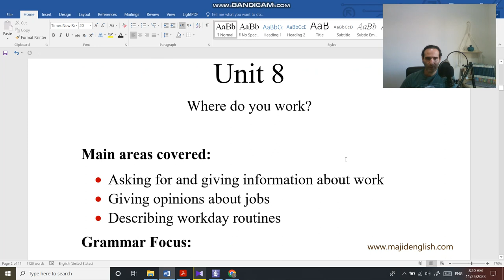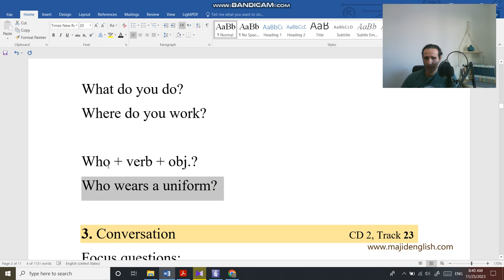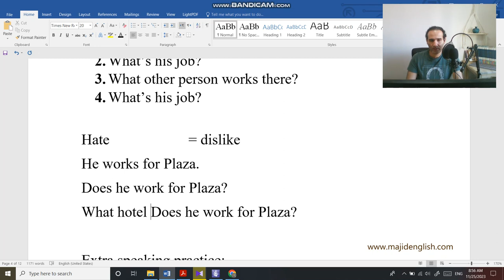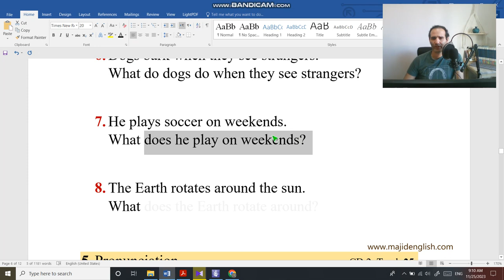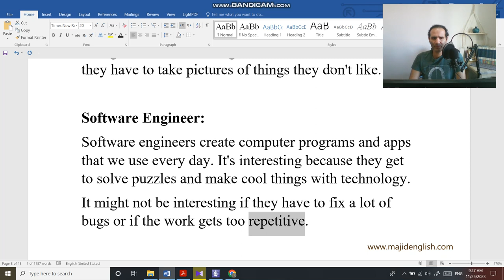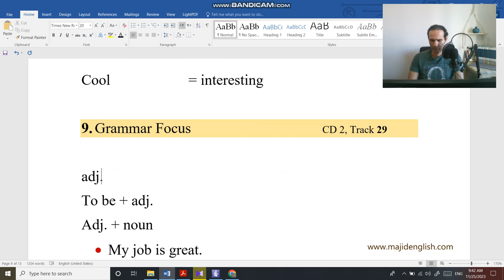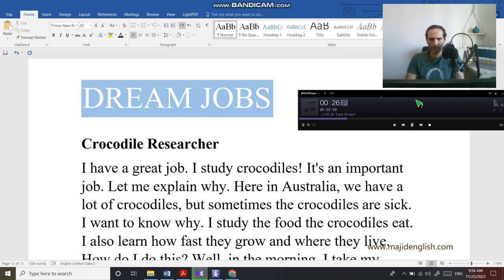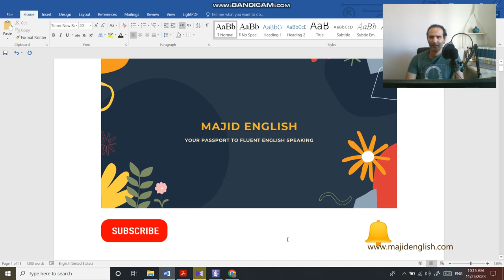Yellow Interchange UNIT 8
🎉 Welcome to another engaging English learning session with your dedicated teacher! 🎓 In this video, I guide you through Unit 8 of the Yellow Interchange, focusing on enhancing both your speaking and grammar skills.

💬 Main Areas Covered:
• Learn the art of asking for and giving information about work.
• Dive into expressing opinions about various job roles.
• Master the skill of describing your workday routines effortlessly.

📚 Grammar Focus:
• Break down the simplicity of forming Wh-questions using 'do' and 'does.'
• Understand the strategic placement of adjectives after 'be' and before nouns.

🔍 Interactive Learning:
Immerse yourself in numerous grammar exercises tailored to solidify your understanding and application of the unit's grammar points.
Discover effective techniques for word lookup in dictionaries and online searches to ensure accurate meanings.

🗣️ Engagement Opportunities:
Experience comprehensive coverage of conversations, listening, and reading sections, ensuring autonomous understanding.
Seize the chance to actively participate! I encourage you to speak, answer questions, and even ask your own. This interactive approach is the golden feature of my teaching method.

🔄 Review and Recap:
Stick around for a concise review at the end, summarizing key points to solidify your grasp on the entire unit in just one to two minutes.

Embark on this language-learning journey with me, and let's build a community where everyone can confidently express themselves in English. Ready to level up? Let's dive in together! 🚀✨

جواب-communicateWhatYouMean
جوابهای-communicateWhatYouMean
پاسخنامه-communicateWhatYouMean

کلاس-آنلاین
# زبان-کنکور
جواب-اینترچنج
جواب-سلوشنز
جواب-تکتیکس

Chapters:
00:00 Yellow Interchange
00:41 Main Areas Covered + Grammar Focus
01:29 Unit 8, Where do you work?
10:24 SNAPSHOT, Speaking Practice
12:48 2. SPEAKING, Workplaces
18:43 2. SPEAKING, Extra Speaking
21:32 3. CONVERSATION, What does he do?
28:10 3. CONVERSATION, Grammar Practice
32:24 4. GRAMMAR FOCUS, Simple Present Wh-Questions
36:35 4. GRAMMAR FOCUS, Part A
38:18 4. GRAMMAR FOCUS, Part B
40:47 4. GRAMMAR FOCUS, Extra Examples
44:58 5. PRONUNCIATION, Reduction of do
46:30 5. PRONUNCIATION, Extra Examples
48:07 6. SNAPSHOT, What’s your job like?
54:40 6. SNAPSHOT, Extra Speaking
01:00:28 7. CONVERSATION, It’s a dangerous job.
01:05:19 7. CONVERSATION, Grammar Practice
01:07:17 8. LISTENING, Is your job interesting?
01:14:05 9. GRAMMAR FOCUS, Placement of Adjective
01:17:06 9. GRAMMAR FOCUS, Part A
01:18:14 9. GRAMMAR FOCUS, Part B
01:19:10 9. GRAMMAR FOCUS, Extra Examples
01:23:06 11. SPEAKING, Workday Routines
01:25:41 12. READING, Dream Jobs
01:26:55 12. READING, Dream Jobs, Reading 1 for main idea
01:28:34 12. READING, Dream Jobs, Grammar Practice 1
01:30:54 2. READING, Dream Jobs, Reading 2 for main idea
01:32:23 12. READING, Dream Jobs, Grammar Practice 2
01:35:12 12. READING, Dream Jobs, Speaking Practice, Part C
01:38:40 UNIT REVIEW, Book Version
01:40:41 UNIT REVIEW, Word File Version
01:42:53 Final Comment